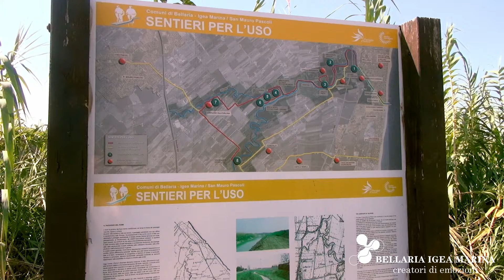Bellaria Igea Marina_videoclip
L'estate di Bellaria Igea Marina con tutta la sua energia tra mare, buon cibo, natura, sport ed intrattenimento per tutta la famiglia!